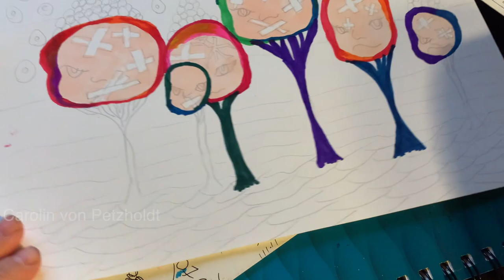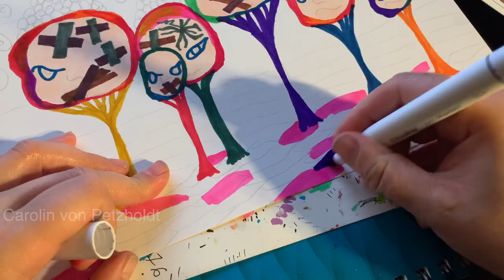How to Draw kids / Drawing Technique in Time-lapse with reaction from my bird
DEAR CVP's!
How to Draw a 6 hurting kids Painting Technique

How to Draw sad kids / Drawing Technique in Time-lapse with reaction from my bird Glory.
Today I am doing art and showing you how I draw my art.
Follow my art Instagram